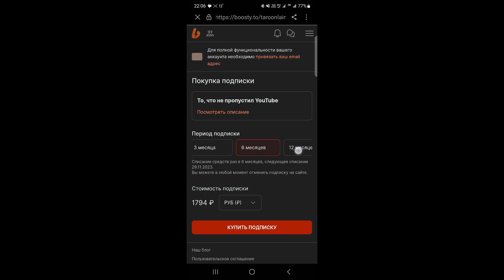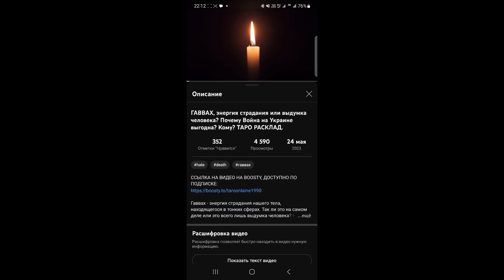МИГРАНТЫ в России. Мигранты сняли скальп русскому парню в Электростали. ТАРО РАСКЛАД.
ОПЛАТА СЮДА⬇️
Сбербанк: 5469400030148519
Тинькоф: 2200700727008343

Огромный ввоз мигрантов в Россию, людей кавказской национальности, из Дагестана, Таджикистана, Узбекистана, и других соседних республик, создаёт ряд проблем для коренного населения России. Участившихся преступлений, с участием мигрантов, в последнее время становится всё больше и больше. Почему правительство закрывает глаза на то, что происходит? Чем объяснить огромный ввоз мигрантов в Россию? И что угрожает россиянам через несколько лет, есть миграционная политика России не изменится? Узнаем на картах Триумф Луны Патрика Валенса в моём новом Таро Раскладе.

На какие вопросы получим ответы:
- Истинные цели неограниченного ввоза мигрантов в Россию и лояльной миграционной политики к ним?
- За неограниченным ввозом мигрантов в Россию и достижения скрытых целей стоит Российская власть или она исполняет чей-то приказ?
- За какой период хотят достигнут скрытых целей по замещению населения России, те, кто это придумал?
- Есть ли у мигрантов лидеры, координирующие их противозаконную деятельность по отношению к коренному населению России?
- Есть ли указания для полиции в России, чтобы они закрывали глаза на беспредел мигрантов в России?
- Почему это происходит с русскими, что русские должны понять и чему научиться из этой истории с мигрантами?
- Совет от карт русским в России, чтобы они оставались хозяевами на собственной земле.

КАРТА СБЕРБАНКА:
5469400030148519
КАРТА ТИНЬКОФ:
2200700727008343